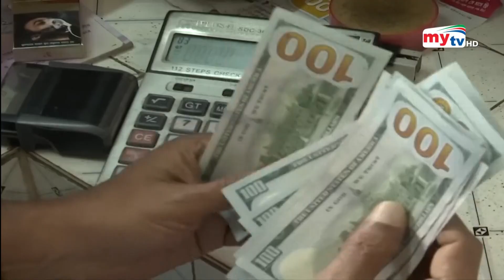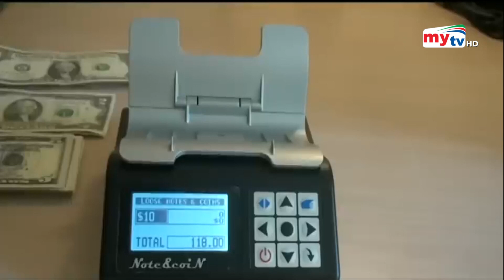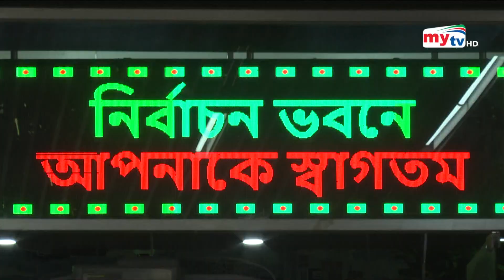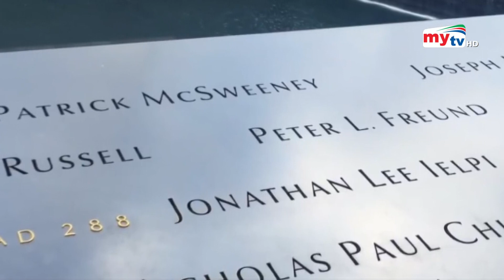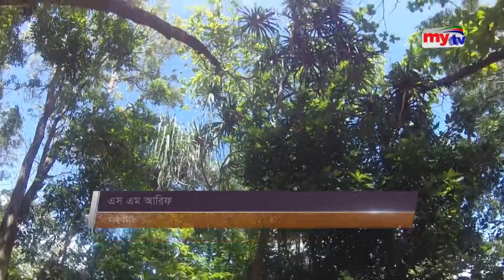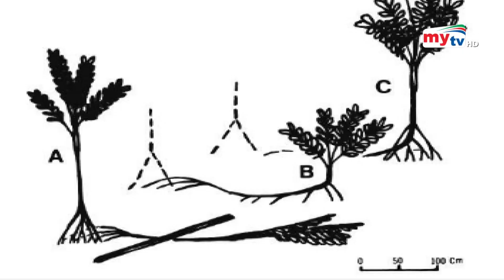Bangla News Update | 9.30 PM | 11 Sep 2022 | Mytv News